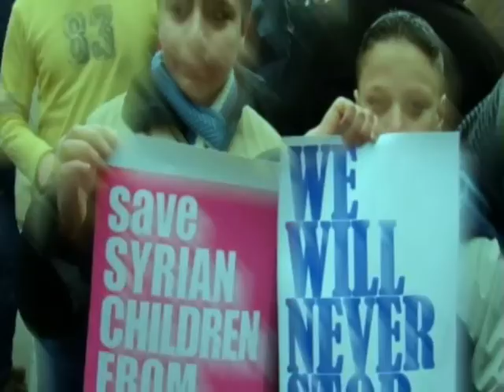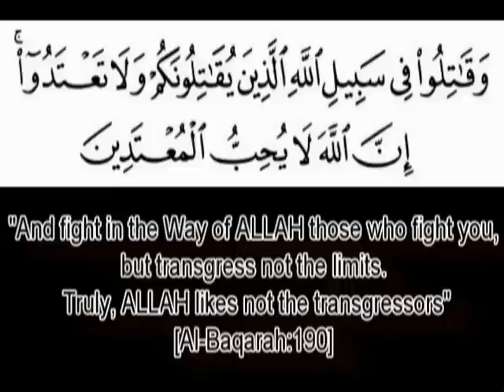Convest 2012: War Theatre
War Theatre
4th October 2012
| Kashmir | Syria | Myanmar |

3 Countries, 3 Stories..